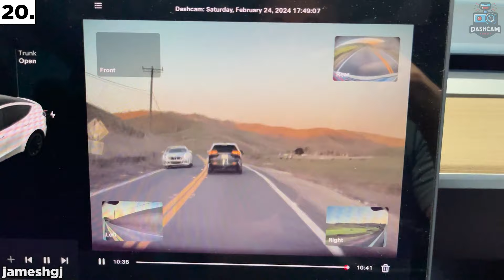IDIOT DRIVERS in their NATURAL HABITAT..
Crazy Idiot Drivers Caught on Dash Cam

In this video, you will be watching a Dashcam Compilation of Funny Moments, Car crashes, Driving Fails, Near Misses, and Karma!

This footage can be used as an education guide on how to prevent car accidents and near crashes!

Have you ever been in a Near Head on Collision, Hit & Run or Emergency Situation?